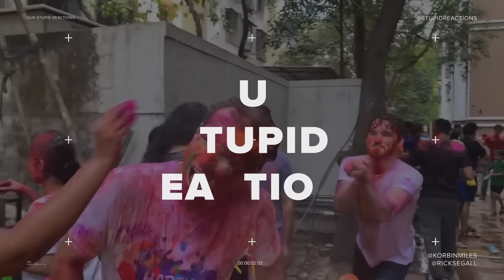AAMIR KHAN EVOLUTION (1973-2018) | REACTION!!